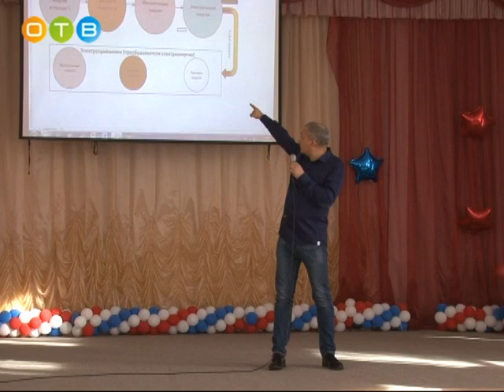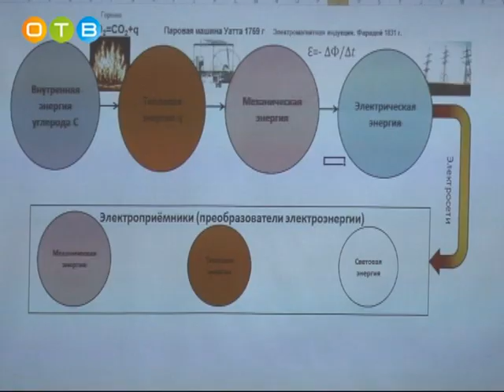Открытый урок от «Мособлэнерго»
Совместный проект по профориентации Одинцовского филиала «Мособлэнерго» и районного Управления образования реализуется среди учеников старших классов образовательных учреждений района. В этот раз в увлекательный мир энергетики погрузились учащиеся школы №12.